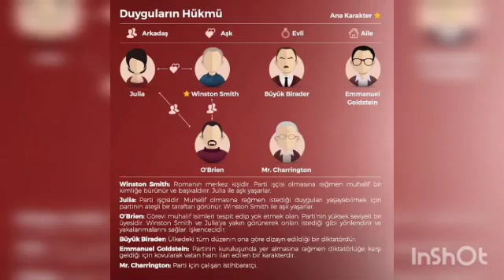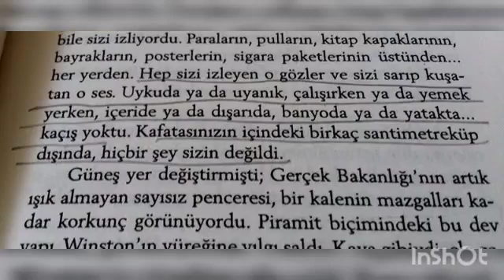1984 kitap incelemesi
mert coşkun